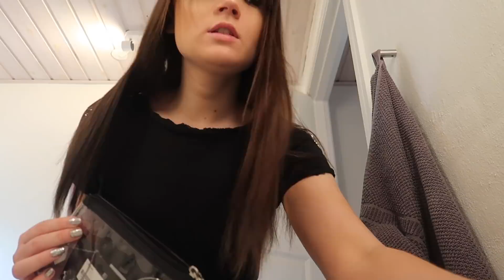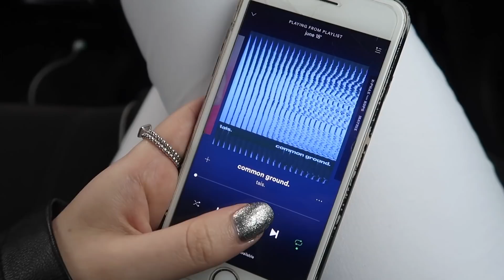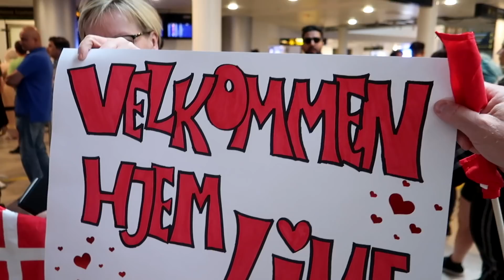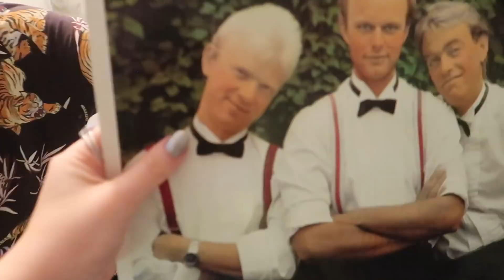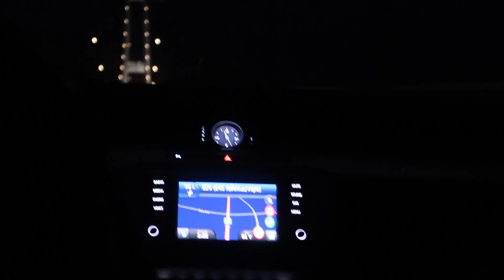Ser min søster for første gang i 3 måneder!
EQUIPMENT
⇢ Vlogging Kamera: Canon Powershot G7x Mark ii
⇢ Redigeringsprogram: Final Cut Pro X
⇢ Mikrofon: RØDE Mikrofon

ABOUT ME:
⇢ Kathrine Fisker Christiansen
⇢ 18 år
⇢ Aarhus, Denmark

Hvis du er et firma, eller en anden form for nogen som gerne vil have et samarbejde eller lign. med mig, så kontakt mig på

Jeg er en 18-årig pige ved navn Kathrine. Jeg elsker elsker elsker makeup og så laver jeg også en masse vlogs! Jeg håber rigtig meget at i vil kunne lide at følge med her på min kanal!